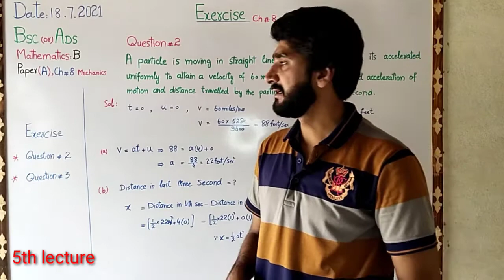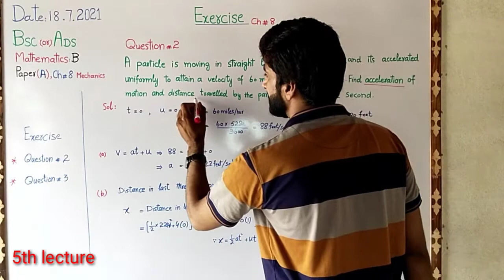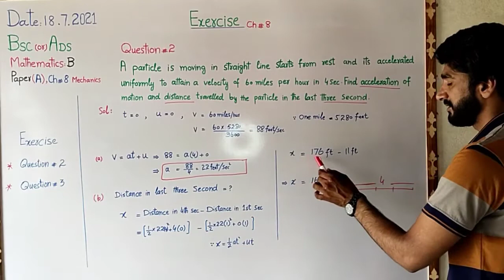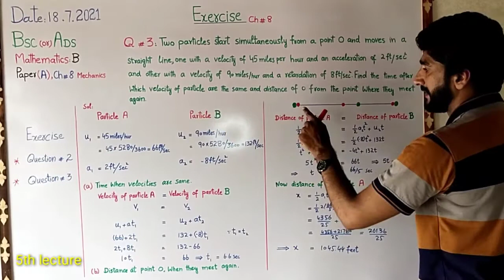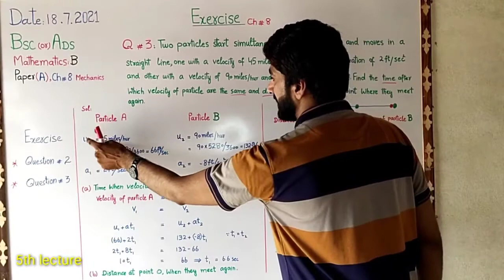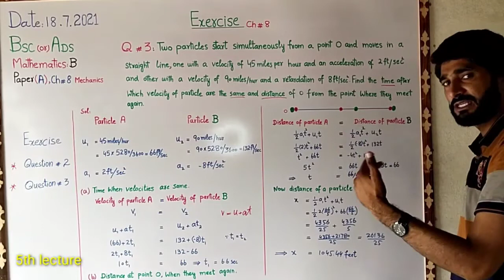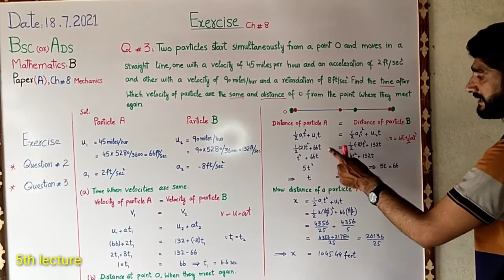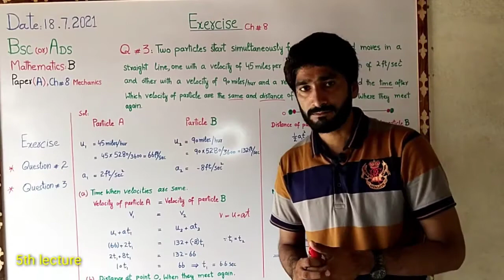Bsc chapter 8 mechanics,Q#2,3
Find the time where The velocity of particle is same and distance where they meet again